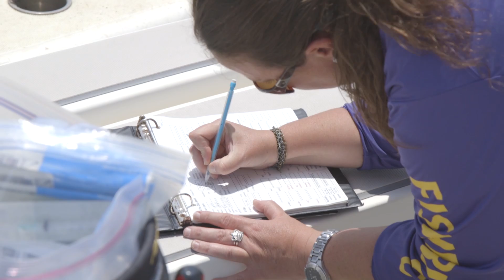Endangered Sea Turtle "Raye" Released into Wild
Audubon Nature Institute, in cooperation with the Louisiana Department of Wildlife and Fisheries (LDWF), released a rehabilitated Kemp’s ridley sea turtle into Lake Calcasieu in Cameron Parish near Lake Charles on Wednesday, May 10, 2017.